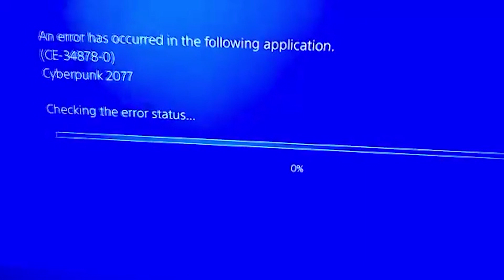CYBERBUG 2077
just showcasing a bit of the Cyberpunk 2077 shitshow scamming and included some of the glitches I personally experienced and recorded myself (1:34-2:07) and what I found on reddit/twitter